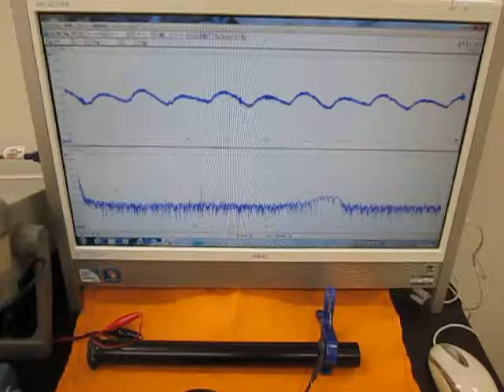オリジナル超音波システム （超音波システム研究所 ultrasonic-labo）